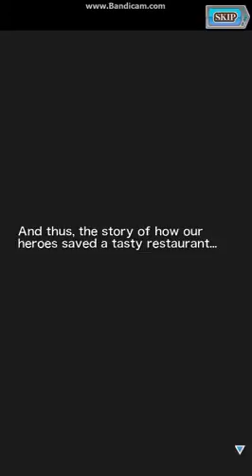Tales of Link 6/6 Don't Give Up